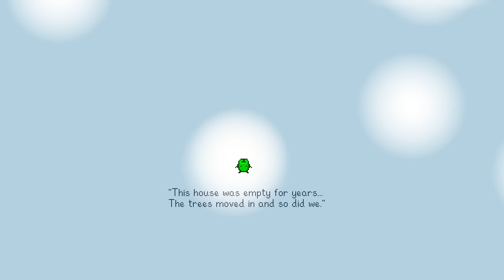Stardew Valley Y1D5Winter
Stardew Valley Day-by-Day
One video is one in-game day
Year 1 Day 5 Winter